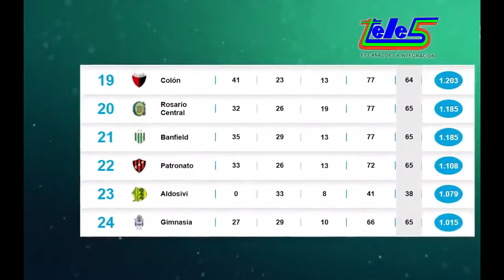Compacto Fútbol #10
Telediario - Tele5